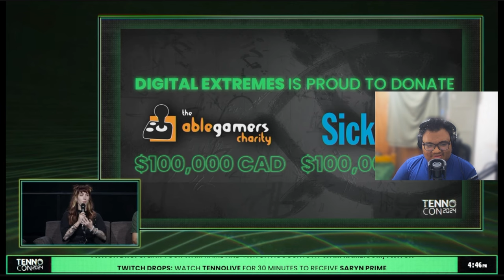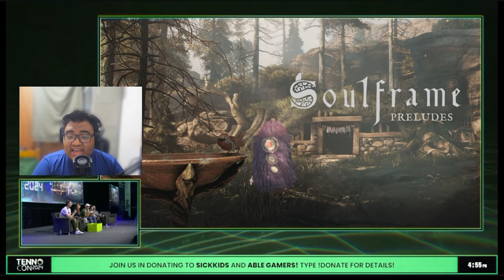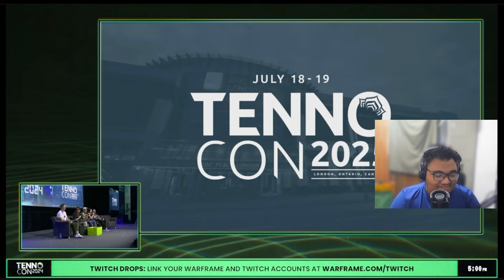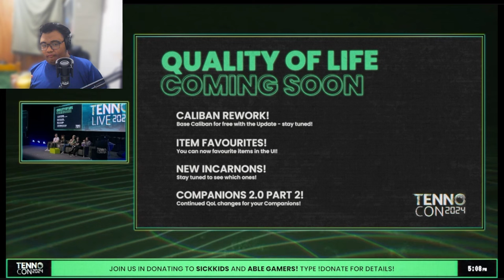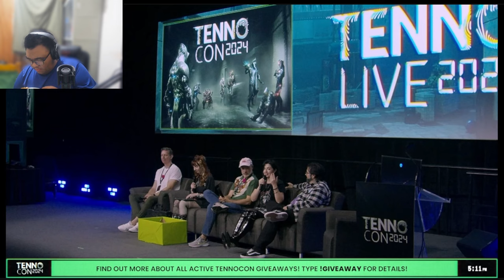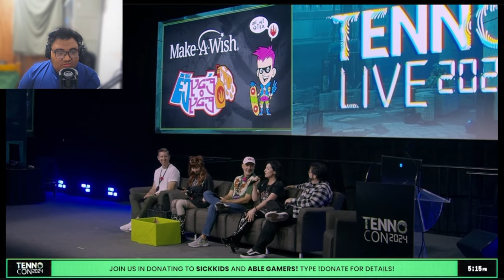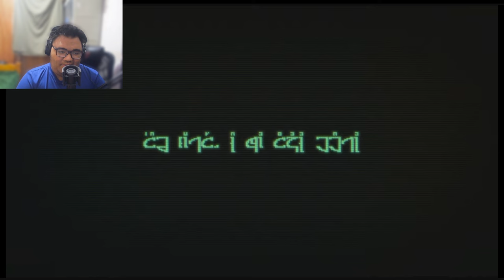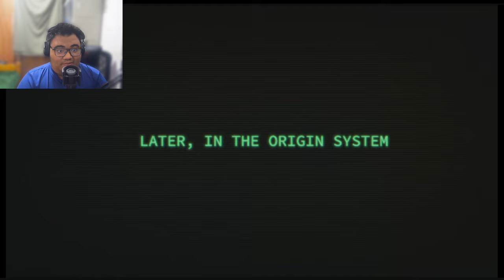DE COOKED! - TennoCon 2024 - TennoLive 2024 - Full Presentation BLIND REACTION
full reaction of the tennocon 2024 livestream. it was 4 am on my time so i was so tired but WE IN THIS. WARFRAME PLAYERS KEEP WINNING